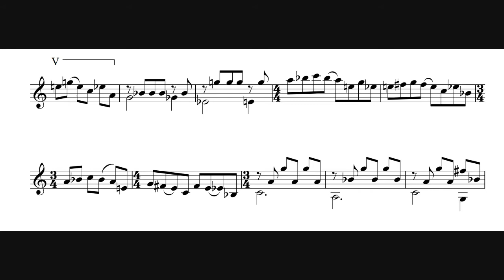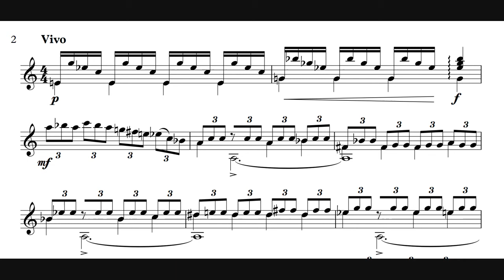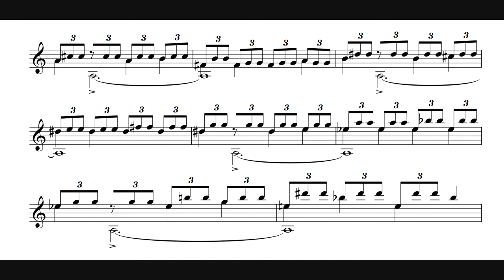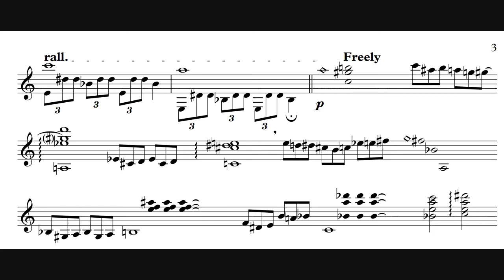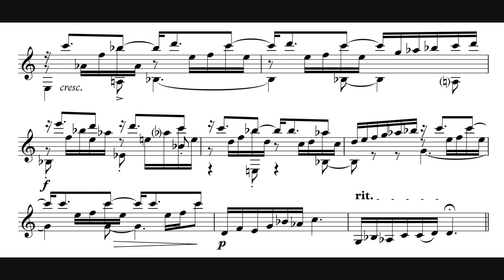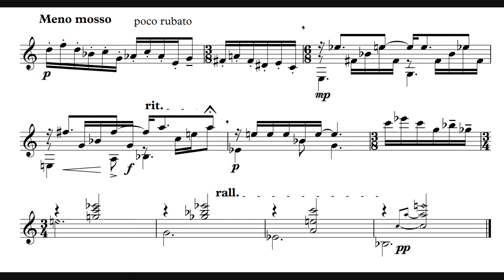Kimmo Laaksonen: Arenys de Mar (2016), audio+score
A piece for classical guitar written in September 2016 during the residence in Arenys de Mar, Spain
Tuomo Tirronen; Guitar